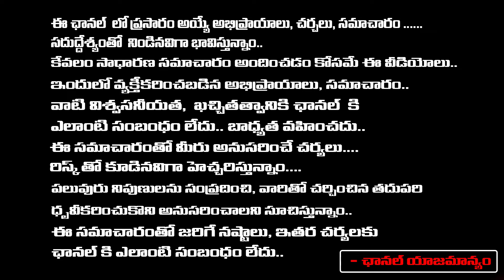Story Of Jagadeka Veerudu Athiloka Sundari Movie | Chiranjeevi | Red Tv